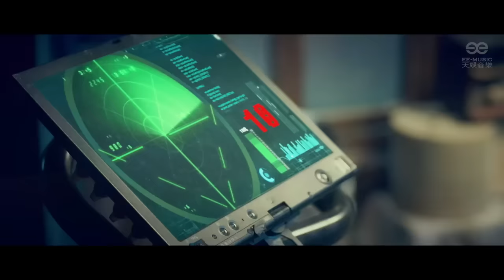华晨宇★烟火里的尘埃MV【官方版】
华晨宇首张个人新专辑《卡西莫多的礼物》主打曲《烟火里的尘埃》MV完整版今日正式发布，MV中的花花摘掉了颇有代表性的眼镜，演绎心中“苍老”的小孩，但依旧帅气十足！

cr:
yinyuetai:天娱传媒